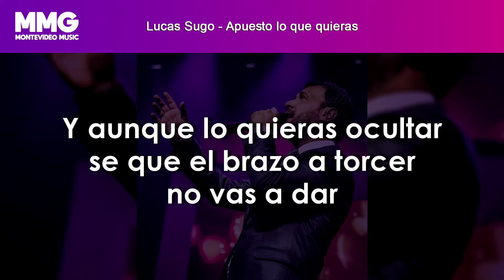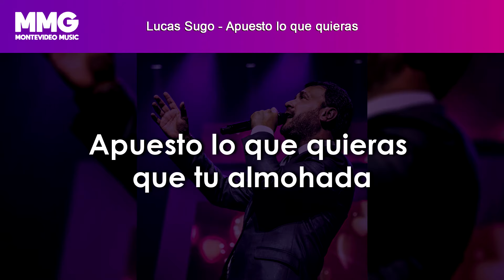Apuesto Lo Que quieras - Lucas Sugo (Letra)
Lucas Sugo - Apuesto lo que quieras - Letra:
Apuesto lo que quieras que me extrañas
orgullosa no me engañas
apuesto lo que quieras que tu almohada
mi nombre llama
Vida mía
Sabes que, hoy apuesto lo se
tus abrazos se ven, que son sin ganas
se también, que te escondes y se
que tus ojos se ven, llenos de lágrimas
Y aunque lo quieras ocultar
se que el brazo a torcer no vas a dar
pues tu orgullo puede más
mucho más, puede más
Te conozco bien y se
nunca lo vas a reconocer
que te mueres por volver
otra vez, por volver
mi nombre llama
mi nombre llama
mi nombre llama
mi nombre llama
Vida mía
mi nombre llama
mi nombre llama